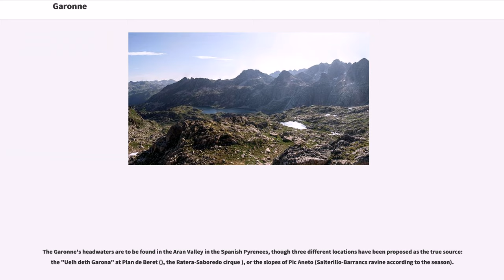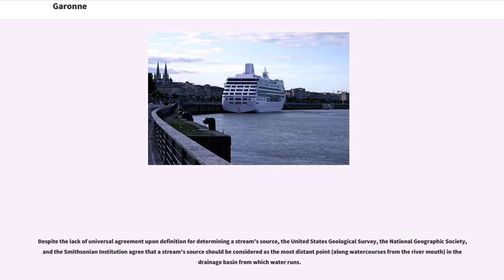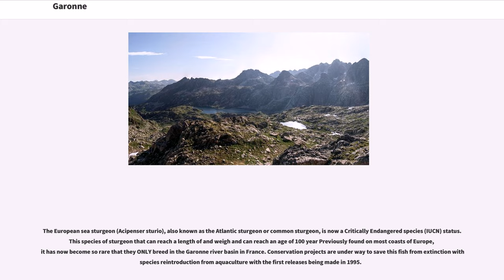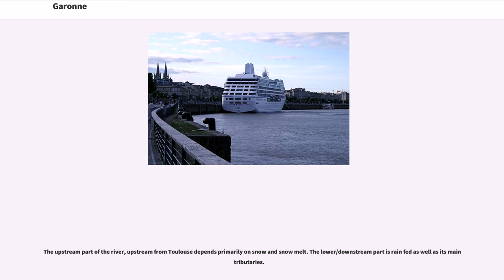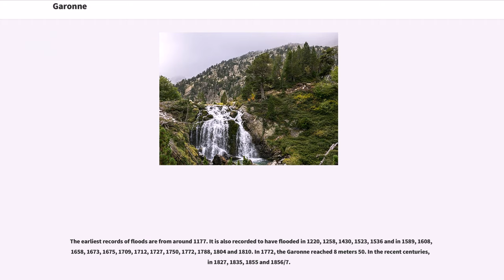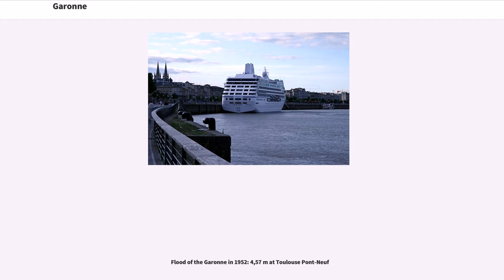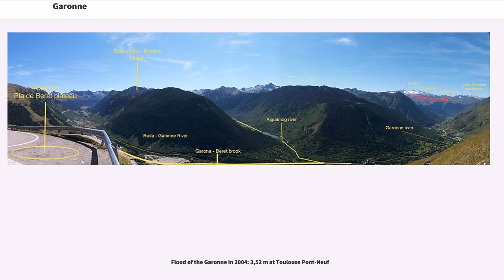Garonne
Rivers_of_Haute-Garonne
Rivers_of_Lot-et-Garonne
Rivers_of_Tarn-et-Garonne
Rivers_of_Nouvelle-Aquitaine

The Garonne ( ; ; Occitan, Catalan, and Spanish: , ; or ) is a river in southwest France and northern Spain, with a length of . It flows into the Atlantic Ocean at Bordeaux.

The name derives from Garumna, a Latinized version of the Aquitanian name meaning "stony river".

The Garonne's headwaters are to be found in the Aran Valley in the Spanish Pyrenees, though three different locations have been proposed as the true source: the "Uelh deth Garona" at Plan de Beret (), the Ratera-Saboredo cirque ), or the slopes of Pic Aneto (Salterillo-Barrancs ravine according to the season).

The "Uelh deth Garona" at above sea level has been traditionally considered as the source of the Garonne. From this point a brook (called the "Beret-Garona") runs for until the bed of the main upper Garonne valley. The river runs for another until the French border at "Pont de Rei", in total.

The Ratera-Saboredo cirque is the head of the upper Garonne valley, and its upper lake at above sea level is the origin of the Ruda-Garona river, running for until the confluence with the Beret-Garona brook, and another until the French border at "Pont del Rei", in total. At the confluence, the Ruda-Garona carries of water. The Ratera-Saboredo cirque has been pointed by many researchers as the origin of the Garonne.

The third thesis holds that the river rises on the slopes of Pic Aneto at above sea level and flows by way of a sinkhole known as the "Forau de Aigualluts" () through the limestone of the Tuca Blanca de Pomèro and a resurgence in the Val dera Artiga above the Aran Valley in the Spanish Pyrenees. This underground route was suggested by the geologist Ramond de Carbonnières in 1787, but the...